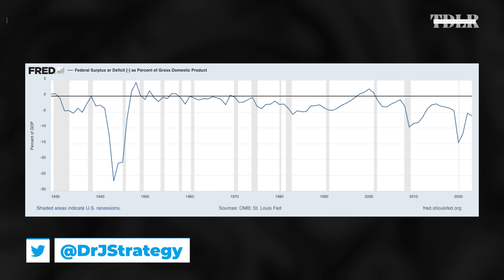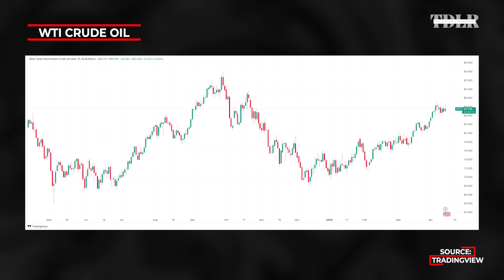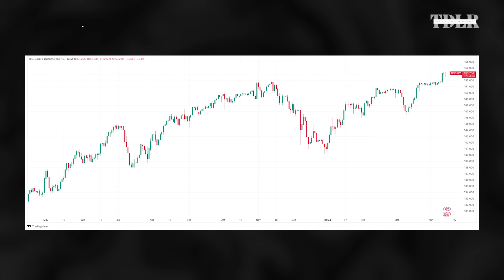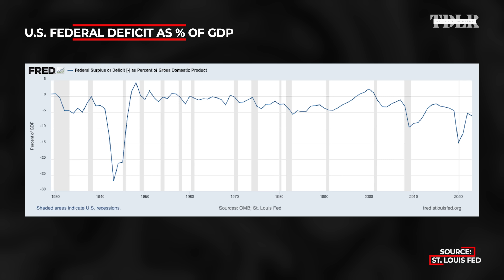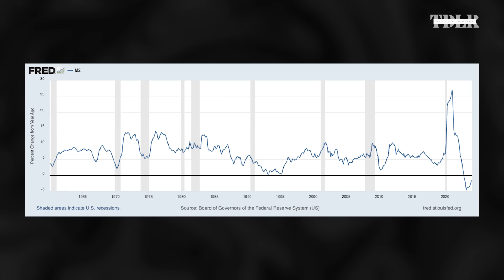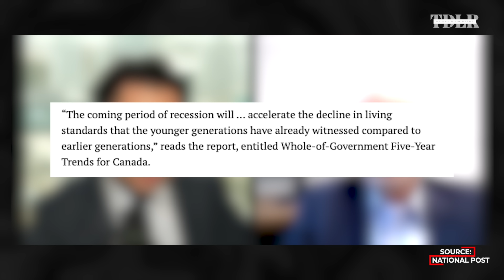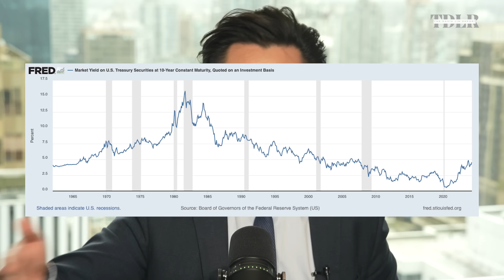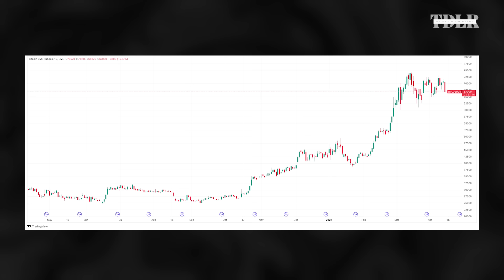Brink Of ‘Perilous Financial Collapse’, Economy Is A ‘Mirage’ | Jim Thorne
You’re being watched RIGHT NOW and the only way to stop it is by using a VPN. Avoid hacks and protect your privacy before it’s too late! Try it for 30 days or GET YOUR CASH BACK!

Jim Thorne, Chief Market Strategist of Wellington-Altus Private Wealth, explains why the global economy is headed towards a "perilous financial collapse" and what's next for markets, investors, and consumers.

0:00 - Intro
1:02 - "Perilous Financial Collapse"
7:25 - Oil and inflation
10:36 - Debt and deficit
13:07 - Trigger for financial collapse
18:00 - "Economic mirage"
20:55 - Cost-push theory of inflation
25:15 - Canadians are economically "hopeless"
33:00 - Market outlook
36:30 - Interest rate outlook
38:50 - Gold and Bitcoin
41:00 - Residential real estate